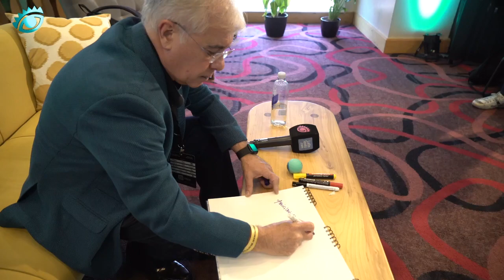Alvaro Moré - Entrevista El Ojo 2023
Álvaro Moré, Presidente de VMLY&R y Wunderman Thompson Uruguay presento su conferencia "Inteligencia Artificial aplicada al Marketing", en El Ojo2023. Luego le brindó una entrevista exclusiva a nuestro equipo de LatinSpots